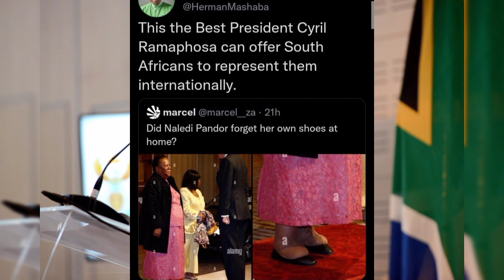Action SA Leader eats humble pie after body shaming NaledibPandor, Tweeps came fetched him hard